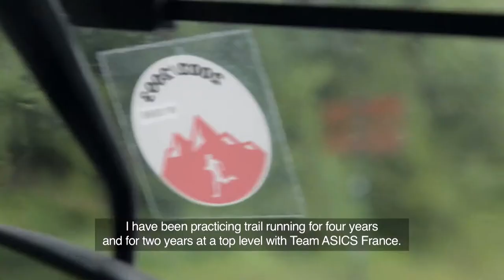ASICS Made of Sport - I am made of blazing trails not following paths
2011 CCC Mont Blanc kazanan Emmanuel Gault.